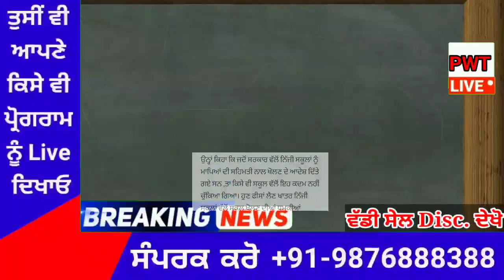punjabi news today live - Punjab Weather Today - Punjab News